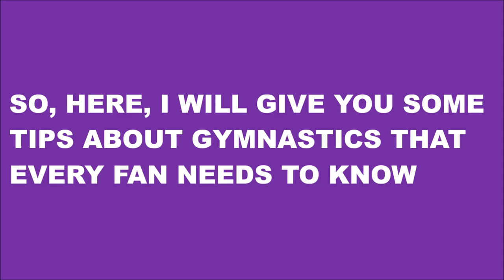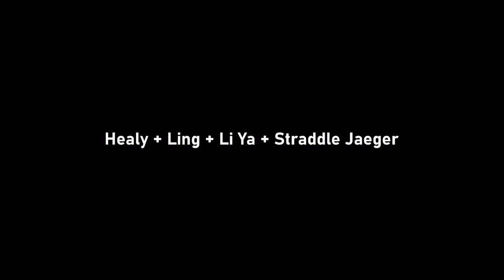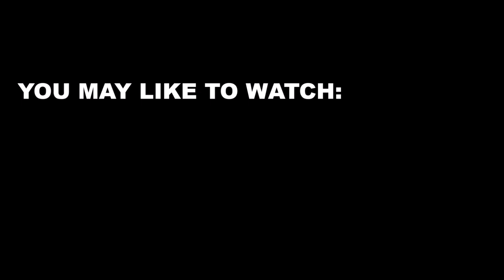Great Uneven Bars Connections We Hope to See Again